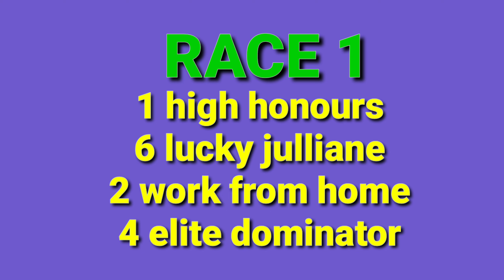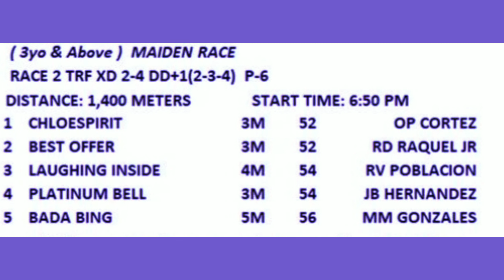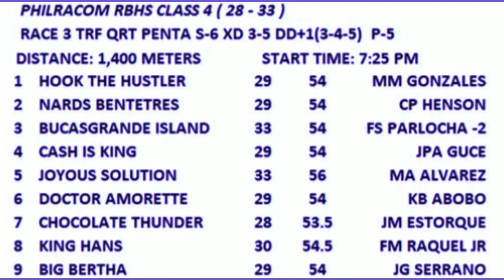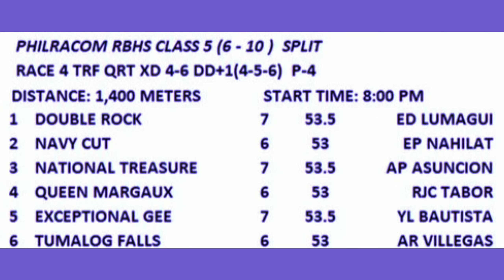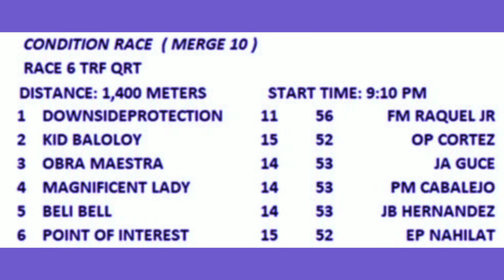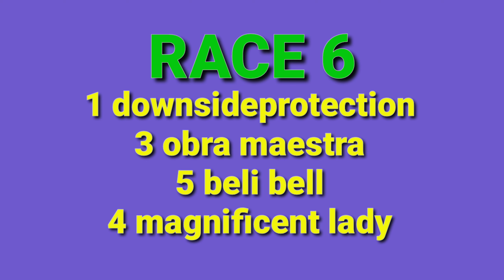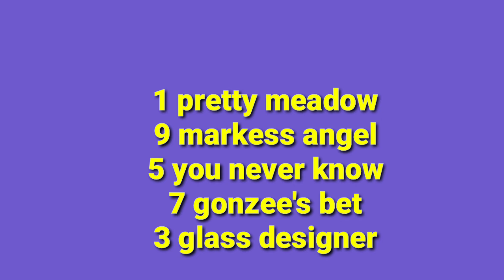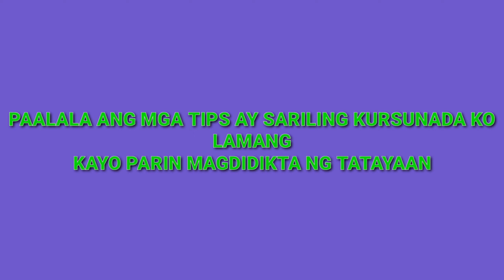KARERA TIPS JUNE 16,2022 SAN LAZARO LEISURE PARK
karera tips ni TIPSTER MO june 16,2022 san lazaro leisure park